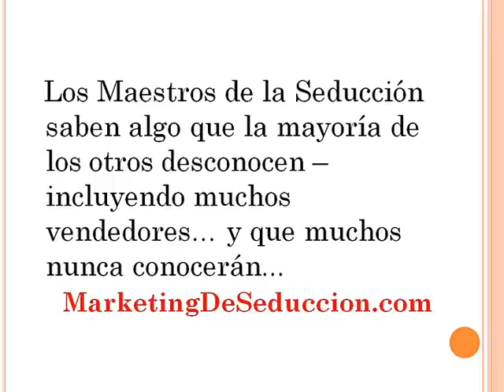Tecnicas de Marketing de los Maestros de la Seduccion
Tecnicas de marketing de los maestros de la seduccion y manipulacion. Los maestros de seduccion saben algo que la mayoria desconoce y que muchos otros nunca conoceran.